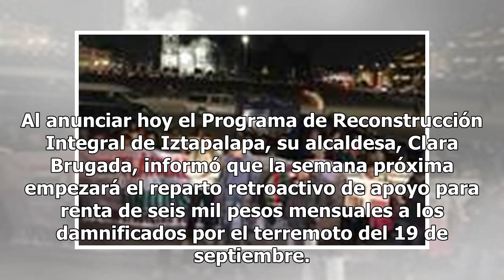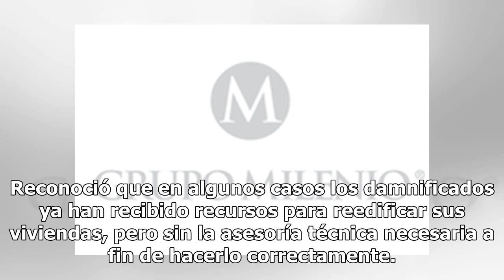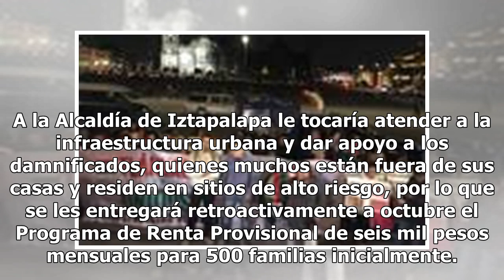Recibirán damnificados 6 mil pesos mensuales de apoyo para renta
Al anunciar hoy el Programa de Reconstrucción Integral de Iztapalapa, su alcaldesa, Clara Brugada, informó que la semana próxima empezará el reparto retroactivo de apoyo para renta de seis mil pesos mensuales a los damnificados por el terremoto del 19 de septiembre. La funcionaria reclamó que las gr...